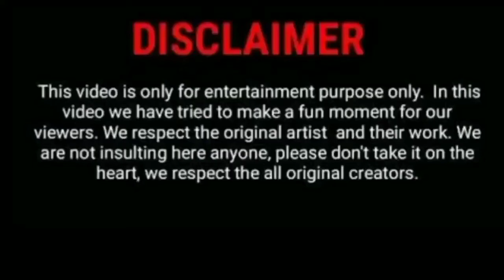KARATE MASTAR BLACK & WHITE|B&W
This content is a special for entertainment

Artist:-BLACK & WHITE TEAM
Camera By:- Suraj kumar singh
Edited By:-Lalu Star ⭐